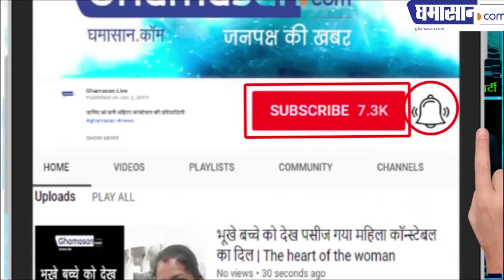ज्योतिर्लिंग का रहस्य जानिए भारत के प्रसिद्ध 12 Jyotirlinga के बारे में 12 Jyotirlinga Darshan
12 Jyotirlinga Darshan